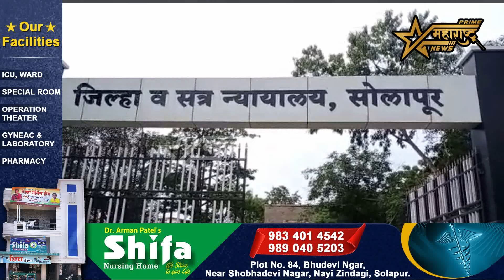जन्मठेप झालेल्या तीन आरोपींची उच्च न्यायालयात जामीनावर मुक्तता